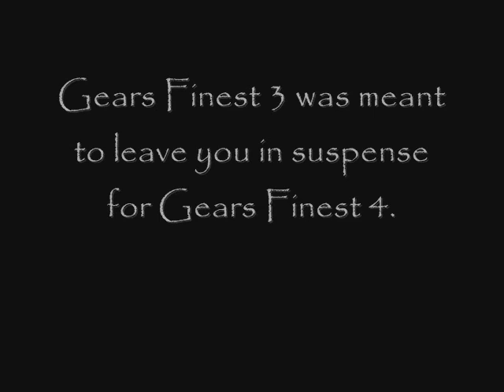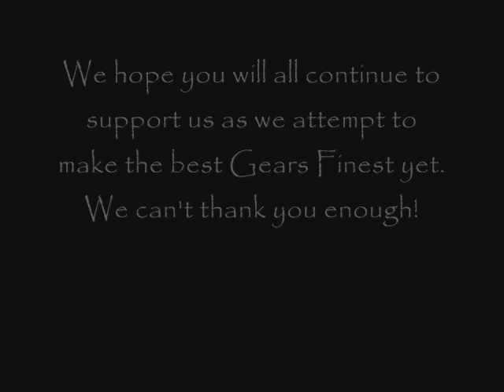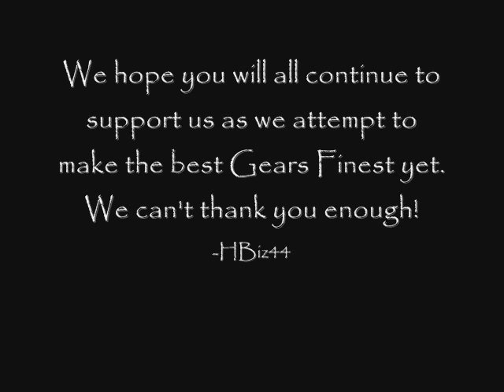Gears Finest 4 *Update!*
Details on the future of Gears Finest.